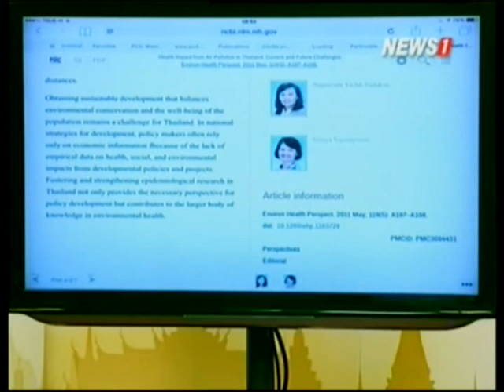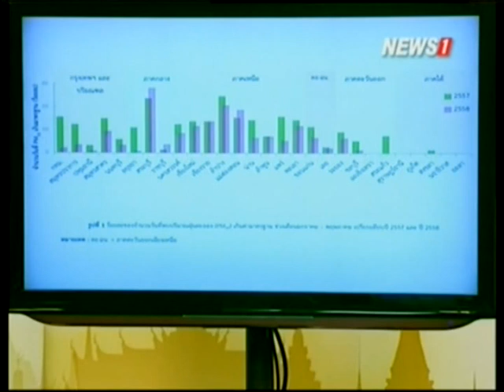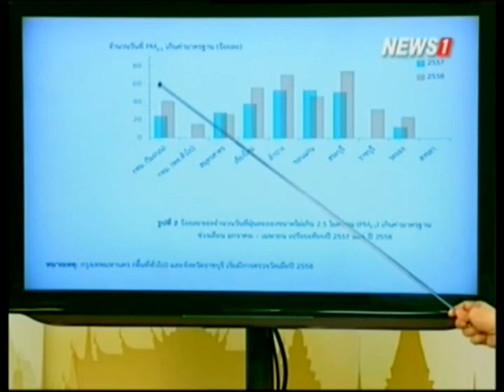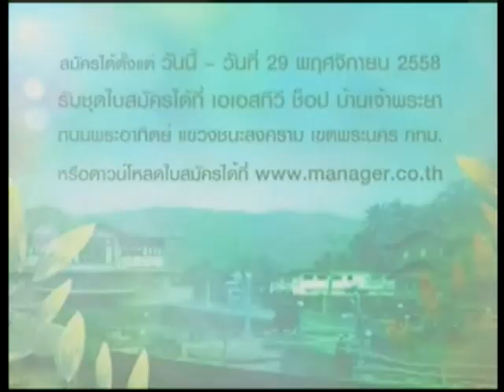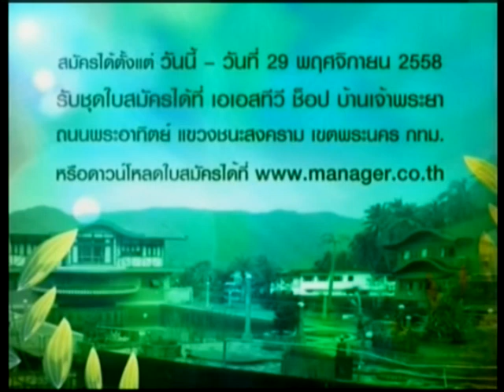ปฏิวัติสุขภาพกับปานเทพ เนื้อแปรรูปจัดอยู่ในสารก่อมะเร็ง ตอนที่9 ช่วงที่1 16/11/2015